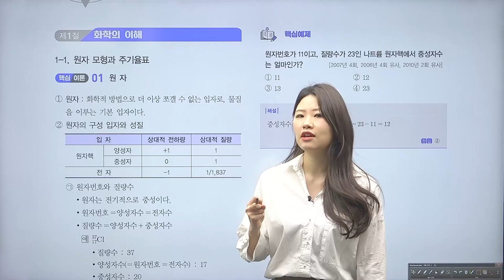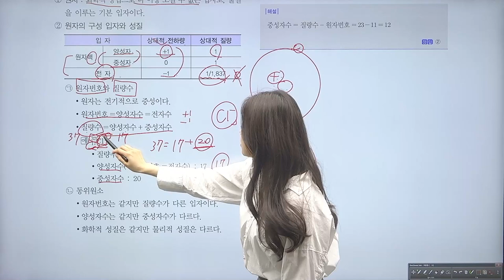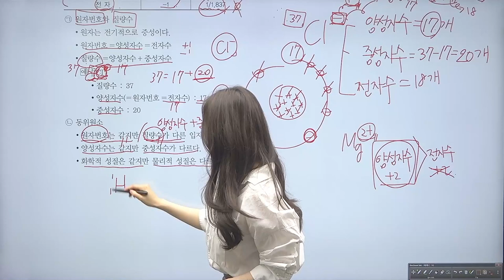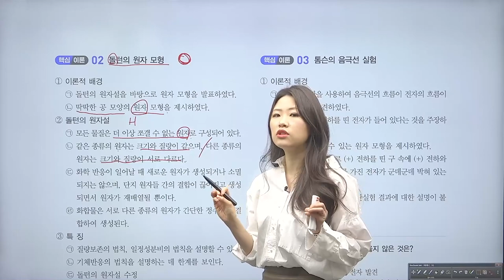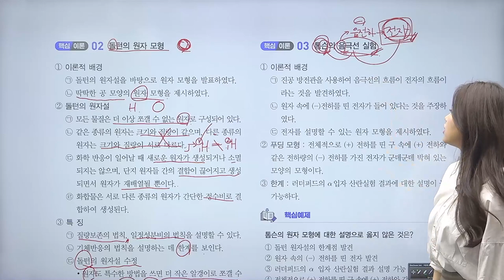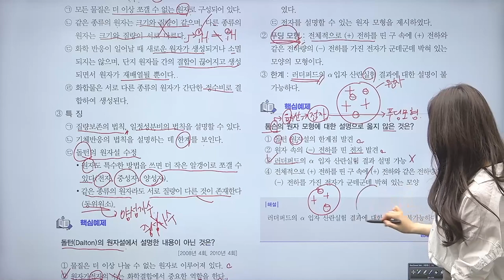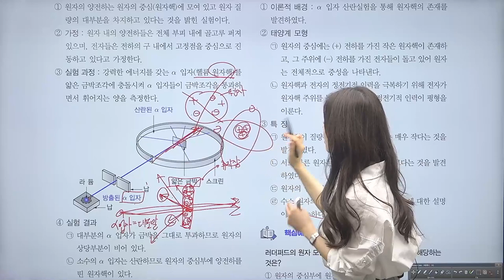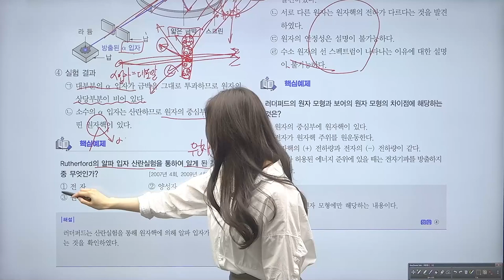시대에듀 화학분석기사 필기 화학의 이해와 환경⋅안전관리 이론&문제 1강 (김찬양T)